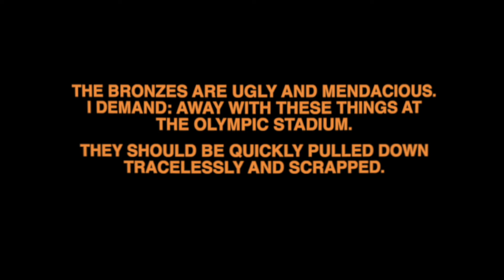Art, Antiquity & Fascism